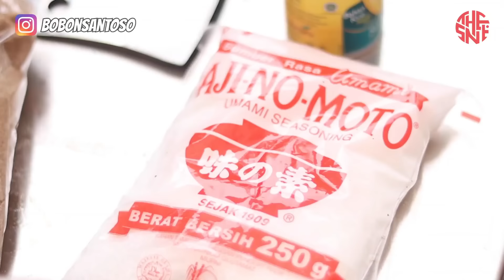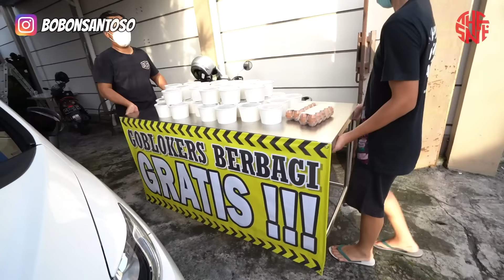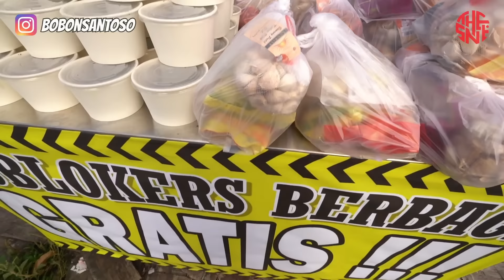MASAK SAPI BUAT WARGA BALI! SPESIAL 4 JUTA SUBSCRIBERS.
Spesial sapi lada hitam 1 ekor untuk warga sekitar!